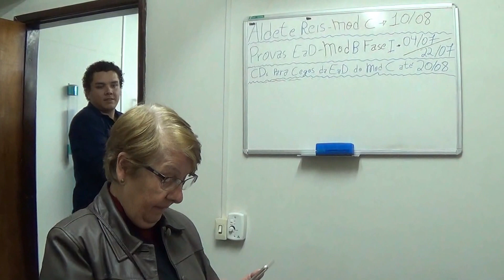Hora das fotografias e vídeoconferências - internet 20160808165450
ASSOCIAÇÃO DAR A MÃO
UMA REDE DE APOIO À DIFERENÇA DE MEMBROS

CNPJ: 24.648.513/0001-71 – SEDE EM SÃO JOÃO DO IVAÍ, PR

Prezados,

A ASSOCIAÇÃO DAR A MÃO e a COMISSÃO DE ACESSIBILIDADE LIONS CLUBE CURITIBA BATEL vêm, por meio deste, solicitar parceria para os lanches do intervalo do evento “I ENCONTRO NACIONAL DE AGENESIA, FAMILIARES E PESSOAS COM DEFICIÊNCIA”. O objetivo do evento é a realização palestras e apresentação de propostas que envolvem os principais aspectos relacionados com educação, saúde, esporte, política e direitos da Pessoa com Deficiência, visando à participação direta dos pais, associados e profissionais – médicos geneticistas, psicólogos, fisioterapeutas, terapeuta ocupacional, equipe do Projeto de impressão 3D e doação de dispositivos de apoio protéticos, especialistas relacionadas à inclusão, acessibilidade da Pessoa com Deficiência, além do Fórum de Discussão e oficinas de recreação com as crianças e voluntários das entidades.
O “I ENCONTRO NACIONAL DE AGENESIA, FAMILIARES E PESSOAS COM DEFICIÊNCIA” será realizado nos dias 16 e 17 de Setembro de 2016, no Auditório do Campus Garcez da Uninter, localizado à Rua Luiz Xavier, n. 103, Centro, Curitiba, PR, em parceria com Comissão de Acessibilidade Lions Clube Batel, SIANEE - Serviço de Inclusão e Atendimento aos Alunos com Necessidades Educacionais Especiais do GRUPO UNINTER, Escola Superior de Saúde Meio Ambiente Sustentabilidade e Humanidade do GRUPO UNINTER, NPOTA - Núcleo de Pesquisa de Produtos Orientados para Tecnologia Assistiva PPGEPS/PUCPR, Ambulatório da Síndrome de Down do HC/UFPR – Associação Reviver Down, LIA - Lazer, Inclusão e Acessibilidade, AFAG - Associação dos Familiares, Amigos e Portadores de Doenças Graves, OBADIN - Organização Brasileira de Apoio as Pessoas com Doenças Neuromusculares e Raras.
O Certificado de Participação será expedido pela UFPR - Universidade Federal do Paraná, como Evento de Extensão para os inscritos, com carga horária de até 15 horas, e pela UNINTER.
Ressaltamos que o evento contará com 3 (três) intervalos para lanches e solicitamos parceria mediante doação de água, suco, lanches ou outros (previsão de 200 participantes).
Colocamo-nos à disposição para maiores informações e esclarecimentos, na expectativa de um retorno positivo quanto à solicitação de parceria no custeamento do coffee break deste evento tão importante à ASSOCIAÇÃO DAR A MÃO e todas as entidades envolvidas.

Curitiba, PR, 09 de agosto de 2016

Atenciosamente,

GEANE APARECIDA POTERIKO DA SILVA
Presidente da Diretoria Executiva

MARIA LÚCIA MIYAKE OKUMURA
Comissão de Acessibilidade Lions Clube Batel